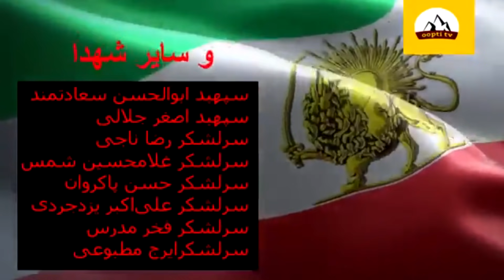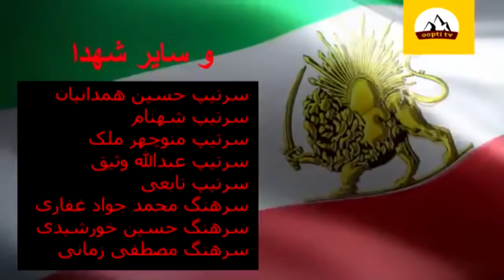افشاگری بی سابقه میرسلیم درباره خلخالی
همراهان گرامی لینک کانال تلگرام ما

محمد صادق صادقی گیوی معروف به صادق خلخالی (۱ مرداد ۱۳۰۵خلخال – ۵ آذر ۱۳۸۲ قم) روحانی شیعه و حاکم شرع دادگاه‌های انقلاب پس از انقلاب ۱۳۵۷ ایران بود. خلخالی حکم اعدام جوانان کردستان، تهران و شیراز و خیلی از شهرهای ایران و مقامات کشوری و لشکری دودمان پهلوی را بدون محاکمه و در دادگاهی در کمتر از بیست و چهار ساعت صادر می‌کرد. خلخالی سه دوره نماینده مردم قم در مجلس شورای اسلامی و نماینده مردم استان تهران در نخستین دوره مجلس خبرگان رهبری بود وی سپس به تدریس در حوزه علمیه قم مشغول شد.
در سال‌های آغازین پس از انقلاب ۵۷ ایران افراد زیادی به حکم خلخالی اعدام شدند. محاکمه و اعدام وابستگان و صاحب منصبان رژیم پهلوی در سال‌های ۱۳۵۷ و ۱۳۵۸ باعث شد خلخالی به چهره‌ای جنجالی تبدیل شود.همچنین او در سال ۵۷ حکم اعدام شماری از مخالفان کرد را صادر نمود.وی همچنین از اردیبهشت تا دی ۱۳۵۹ با حکم رئیس‌جمهور وقت سرپرست کمیته مبارزه با مواد مخدر ایران بود.خلخالی در روز ۵ آذر ۱۳۸۲ بر اثر بیماری سرطان به دنبال یک انزوای ده ساله در ۷۷ سالگی درگذشت
در اردیبهشت ۱۳۵۹ با وجود مخالفت جبهه ملی و دولت بنی صدر آرامگاه رضاشاه به دستور حاکم شرع وقت صادق خلخالی توسط نیروهای سپاه طی بیست روز به کلی ویران شد
صادق خلخالی معتقد بود که کوروش بزرگ، جانی بالفطره و لواط دهنده‌ای بی‌مقدار بیش نبود. او می‌گفت ۱۰ سال پیش از انقلاب، رساله‌ای پنجاه و هشت صفحه دربارهٔ کوروش کبیر نوشته بود که ساواک مانع از چاپ آن شده بود
وی کتابی با عنوان «کوروش دروغین و جنایتکار» نگاشته و به مناسبت جشن‌های ۲۵۰۰ ساله در ۵۷ صفحه منتشر ساخت. در این رساله که برخی آن را فُحشنامه خوانده‌اند، کوروش را «سفاک و خونریز» نامید و به لواط و بی‌بندوباری متهم کرد و طرح عظمت او در ایران را سیاستی استعماری و توطئه یهود دانست